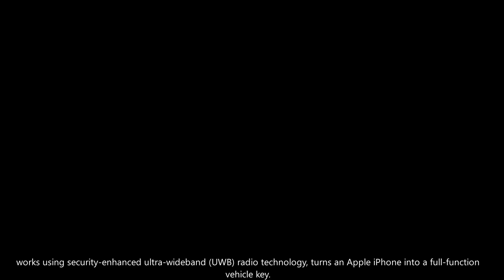BMW 760i xDrive in Mineral White Metallic - Details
BMW is leading the luxury segment into a new era that will be shaped by innovations in the fields of sustainability and digitalisation. With the new BMW 7 Series, the world’s most successful manufacturer of premium vehicles is creating forward-looking ways to enjoy driving pleasure, unsurpassed long-distance comfort and a top-end digital experience. Central to this reinterpretation is the BMW i7.